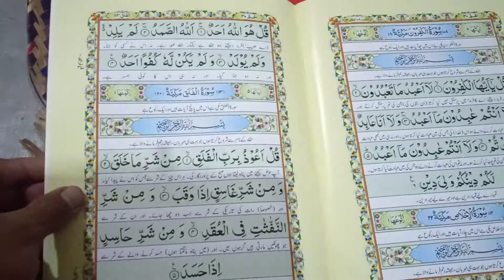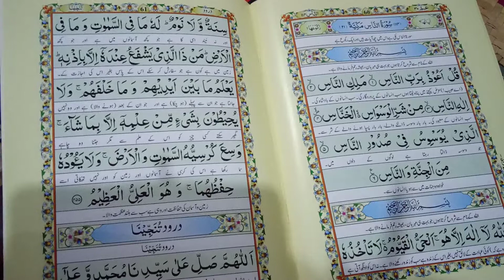four Qul Sharif || 4 Qul Sharif and Ayatul kursi Full word by word pronunciation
4 Qul Sharif || and Ayatul kursi Full word by word pronunciation learn Quran||